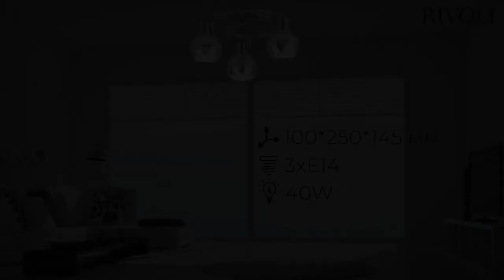Светильник спот Rivoli Craquelure 7008-731